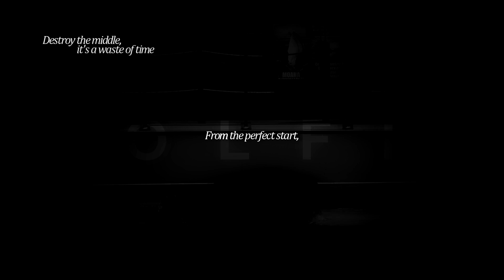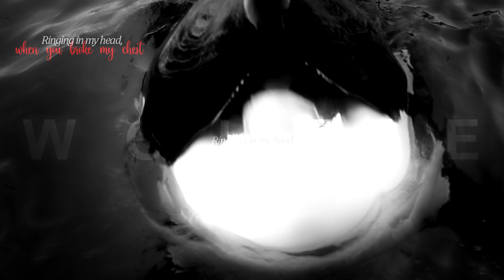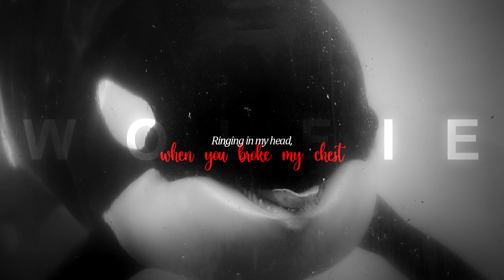Youth - 1 year without Moana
wow... time fly... really fast...
it's really been 1 year ? ...
you don't know how much it's changed since you left.
I remember that day like it was yesterday, when one of my friends told me that Moana had left ... . I couldn't scream, nothing came out of my mouth, I asked my boyfriend if I could call him, he said yes, and then I cried all the tears of my body, I kept telling him "Moana has passed away, he's gone, how can that be?" He didn't believe me at first, but then Marineland announced his death and we both had the worst night of our lives...

"And if you're in love, then you are the lucky one
'Cause most of us are bitter over someone."

video all mine do not use.
song : Youth - Daughter